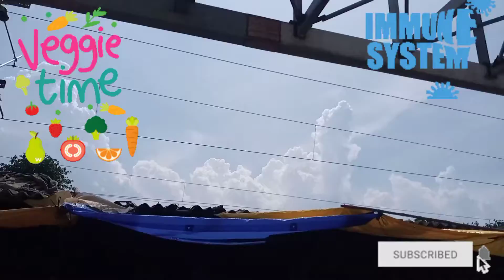Vegetable Wholesalers in India - Best Fresh Green Vegetables and Fruits ...